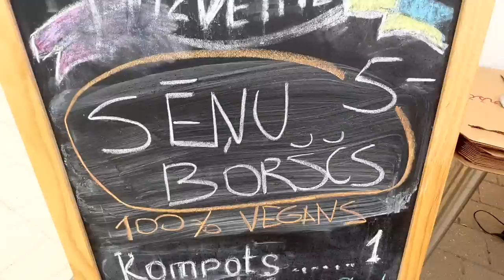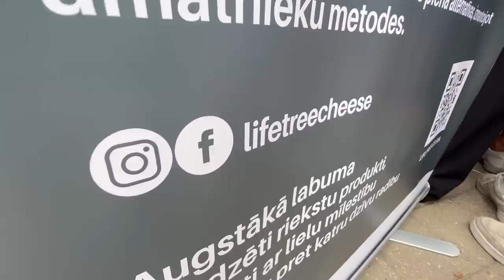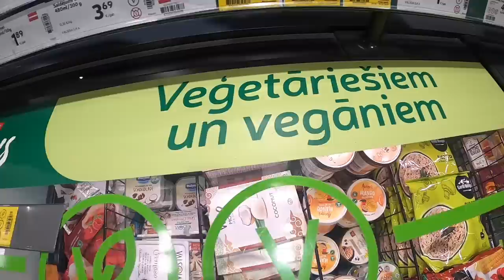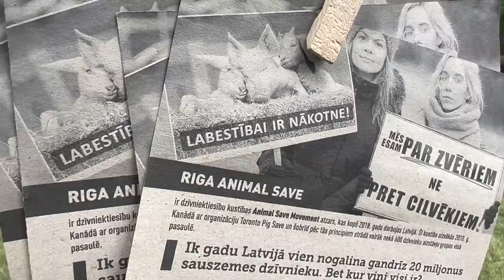KO ES ĒDU IKDIENĀ | augam.lv ēdienu svētki, saldējums un salāti